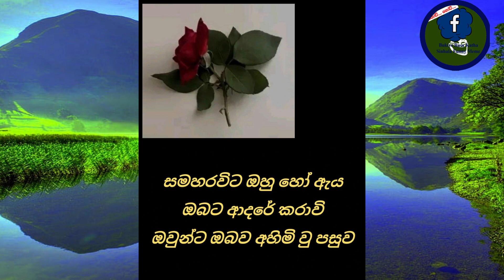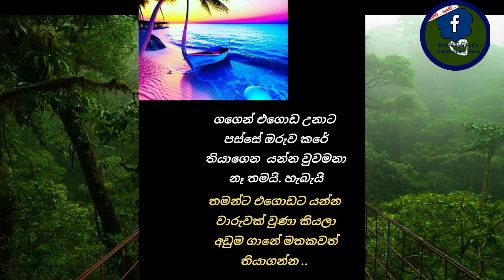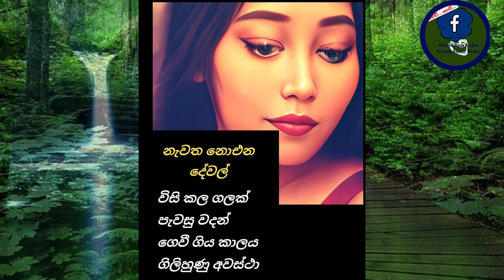sinhala funny meme135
Sinhala funny meme135  සියළුම memes  ගෞරවය එහි මුල් අයිතිකරුවන්ට හිමි වේ